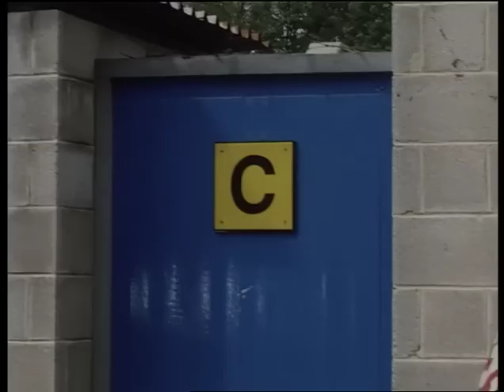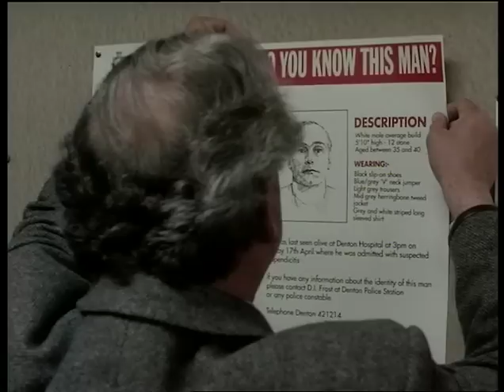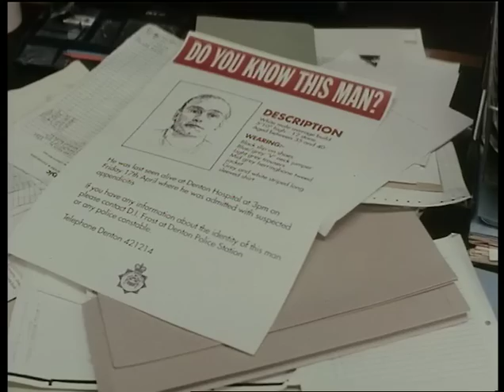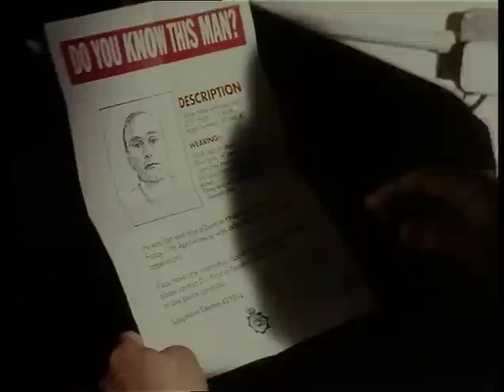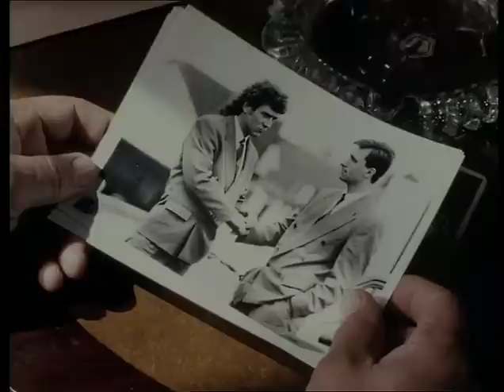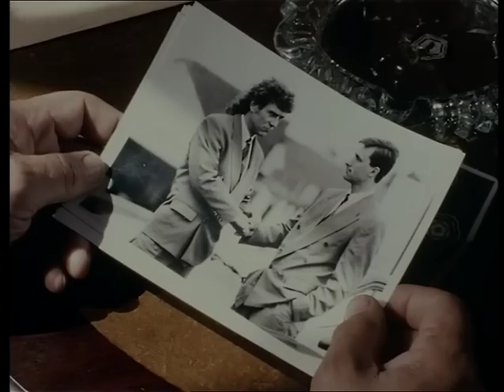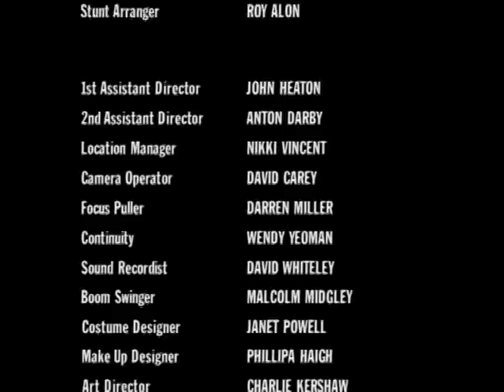A Touch of Frost 03x03 Dead Male One